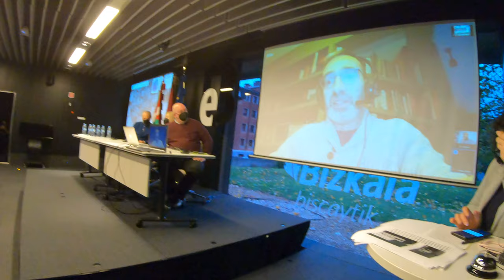XIII GetxoBlog 2021 GX056366